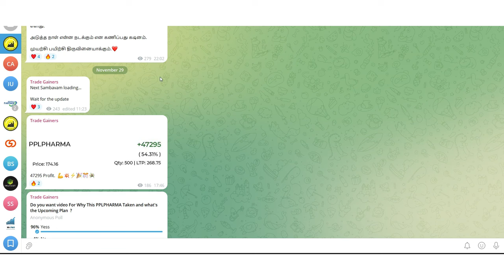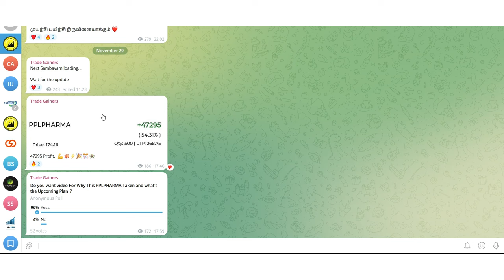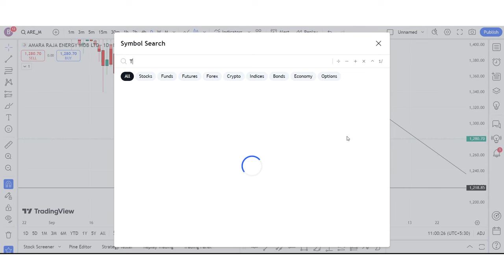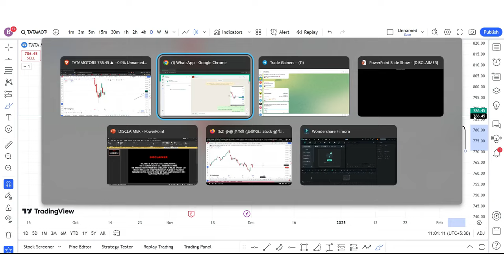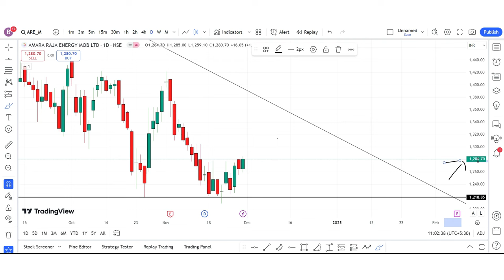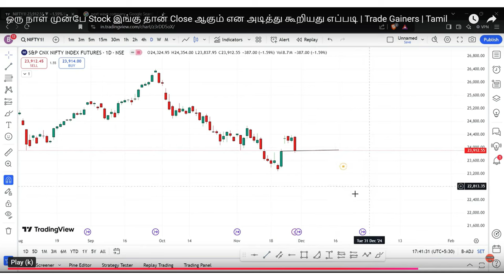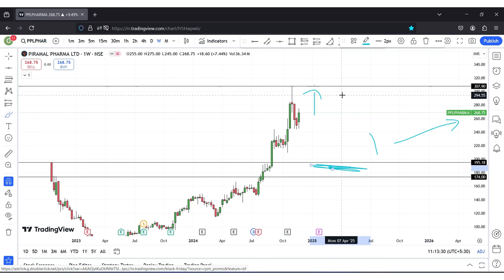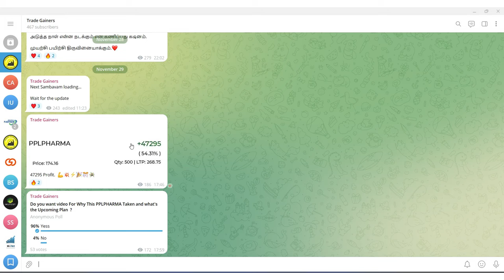இந்த STRATEGY பயன்படுத்திதான் 47K PROFIT செய்தேன் | TRADE GAINERS | SWING TRADING TAMIL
👉Join Free Daily Intraday Updates :-

👉Free Account Opening Link (Zerodha)

stockmarket
tradinglive
investment
livetrading
share market news tamil
freestockmarketclass
stockmarketlive
sharemarket
livetradingnifty
niftytradinglive
nifty analysis
nifty tomorrow prediction
tamil trading
live trading
banknifty
trading video tamil
priceactiontrading
candle stick patterns
tamil tutorial
sharemaket tamil
stock market
money
intraday
candle sticks
nifty tomorrow
tomorrow market prediction
share market
intraday trading for beginners in tamil
equity
shares
all time high
demat
brokerage